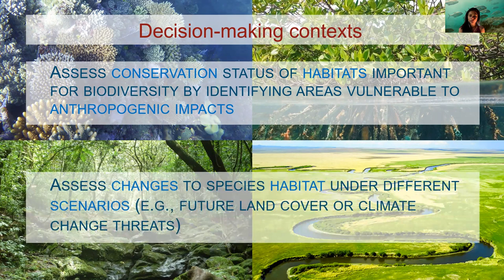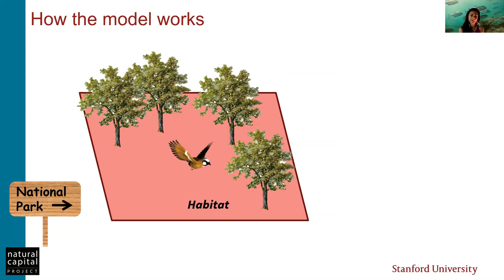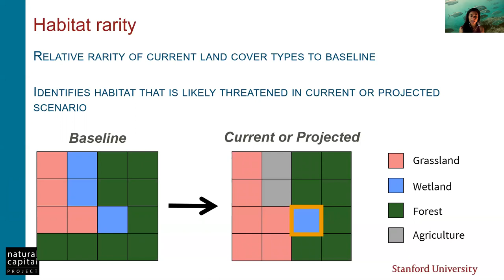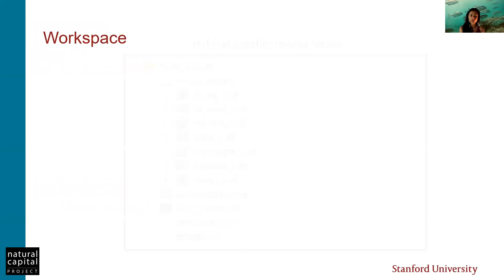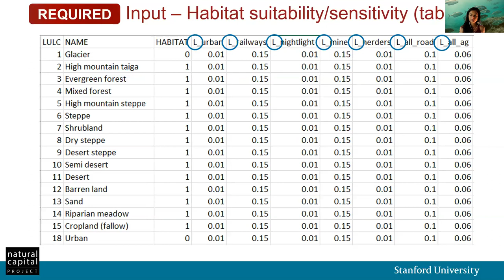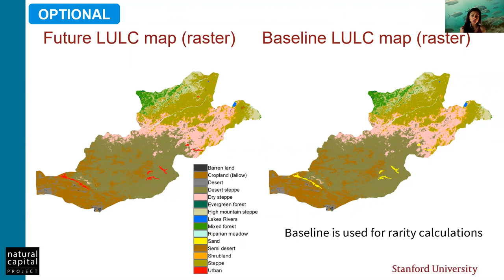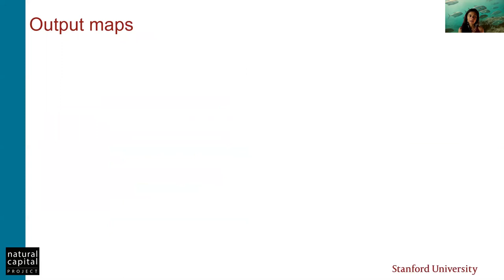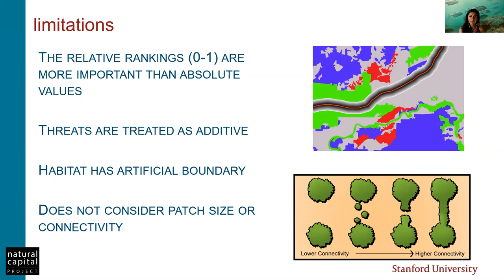Introduction to the InVEST Habitat Quality Model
Jade Delevaux, Life Science Researcher with the Natural Capital Project, gives an overview of the Habitat Quality Model (HQM). The HQM is an open-source tool that uses habitat quality and rarity as proxies to represent the biodiversity of a landscape, estimating the extent of habitat and vegetation types across a landscape, and their state of degradation.